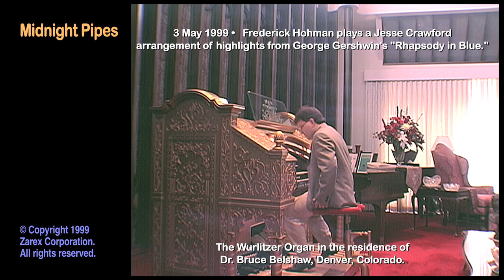Gershwin Rhapsody in Blue by Crawford, Hohman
This video selection was recorded, but not used, in Episode #24 in the Midnight Pipes t.v. series (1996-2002).  The site for this episode was a unique one.  Dr. Bruce Belshaw, a Denver physician, built his upscale mansion home in Denver around a 22-rank 3-manual Wurlitzer theater organ. It was an immaculate installation. Dr. Belshaw's son, Don, was an organ builder and an organ tech with Morel & Associates in Denver at that time, and he made sure that everything about the pipe organ in his father's home was absolutely first-class!

The complete Midnight Pipes Episode 24 can be viewed in its entirety here on Vimeo aired episode #24 featured interviews and performances from Dr. Bruce Belshaw and from Denver theater organist Bob Castle.  Also, the aired episode contained a behind-the-scene tour of the working of the installed Wurlitzer organ by Don Belshaw.

The original plan for the episode was for program host Frederick Hohman to also appear in performance, in  an abbreviated arrangement and organ transcription, made by renowned theater organist Jesse Crawford, of George Gershwin’s 1924 classic: “Rhapsody in Blue.”  Jesse Crawford’s theater organ arrangement was penned shortly following the original premiere of “Rhapsode in Blue” which occurred in Aeolian Hall in New York City on February 12, 1924.  The score to Mr. Crawford’s arrangement was published by Harms, Inc., in 1927, and today a reprint of that organ score may be obtained through Michael’s Music Service in Charlotte, North Carolina.

Due to tight time constraints imposed by local and network broadcasters, to have included Hohman’s performance would have taken the episode duration well over the 28-3/4 minutes time limit.  Soon after this video was recorded (May 3, 1999) produced Hohman was advised that the Gershwin work would have been expensive to license for television broadcast, as it was still protected by copyright in the year 1999.  With the license cost beyond the reach of the limited production budget, this performance was cut from the episode and placed into long-term archive.  Today, in 2023, and with "Rhapsody in Blue" soon to celebrate its 100-year anniversary since its premiere, coming up in mid-February, 2024, the Gershwin work is surely now in the public domain, and so we present it here for your enjoyment!